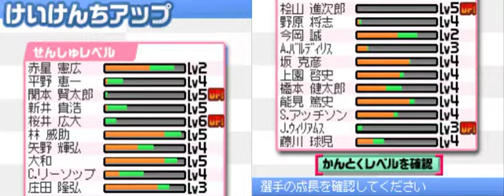プロ野球ファミスタDS2009#016 ドリームペナントモード 巨人VS阪神 4回戦【実況】